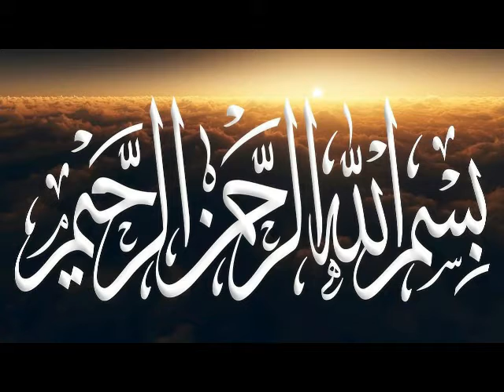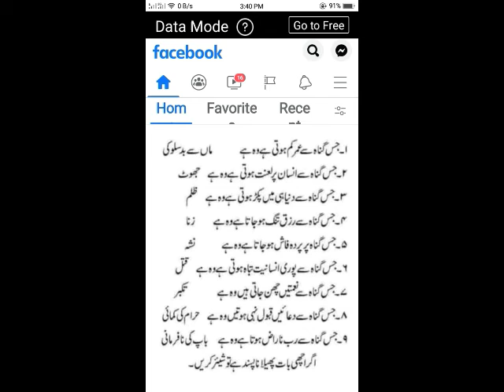Maa Se Bad Saloki | Jhoot | Zulm | Zina | Nasha | Qatal | Taqabur | Haram Ki Kamai | Nafarmani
Kia Yeh Topi Pehn Kar Nimaz Parh Sakty Hain | Anmol Moti  Urdu | qalab | dil | human heart | heart
Khalifa of Prophet | Char Sitary Aur Un Ki Batin | Four Khufa e Rashdeen | Iman Ki Batin | Islamic
Dil Ki Gabrahat aur bemari se nijat ka nuskha | Anmol Moti  Urdu | qalab | dil | human heart | heart
Konsi Makhloq Konsy Din Peda Ki Gai | aaj ka anmol moti | Anmol Moti  Urdu | qalab | dil
Ak Angreez Ka Hajj Ka Faisla Muslman Har Gay Islam Jeet Gia | aaj ka anmol moti | Anmol Moti  Urdu |
Apni Bivi Ka Dil Piyar Se Jetiye Talwar Se Nahin | aaj ka anmol moti | Anmol Moti  Urdu | qalab |
Gunah k muqa se pachny ki dua | aaj ka anmol moti | Anmol Moti  Urdu | qalab | dil
Apna ghonsla Apna Chahy Paka Ho Ya Paka  | aaj ka anmol moti | Anmol Moti  Urdu | qalab | dil
Zuban Ki Lagzish Paon Ki Lagzish se Zeyada Khatar nak Hy | aaj ka anmol moti | Anmol Moti  Urdu
Bad Nazri Se Parheez Ka Khas Inam | aaj ka anmol moti | Anmol Moti  Urdu | aqwal e zaren
Bad Nazri se Quat Hafza Kamzor Hota hy | aaj ka anmol moti | Anmol Moti  Urdu | aqwal e zaren
Bad nazri se taufeeq e amal Chin jati Hy | aaj ka anmol moti | Anmol Moti  Urdu | aqwal e zaren
Wali ho kar nabi ka kam karo | aaj ka anmol moti | Anmol Moti  Urdu | aqwal e zaren
Do Biviun main insaf ka ajeeb qisa | aaj ka anmol moti | Anmol Moti  Urdu | aqwal e zaren
mam Muhammad Rehmat Ullah aur Tasawuf par kitab | aaj ka anmol moti | Anmol Moti | aqwal e zaren
Musilman par buhtan bandhny ka azab | aaj ka anmol moti | Anmol Moti  Urdu | aqwal e zaren
Dua Ki Qaboliyat K liye Mujrib Amal | aaj ka anmol moti | Anmol Moti  Urdu | aqwal e zaren
Sifat  E shukar Par AK Ajeeb Waqiah | aaj ka anmol moti | Anmol Moti  Urdu | aqwal zaren
Hazrat Lukman Ki Apny bety ko nasehat | aaj ka anmol moti | Anmol Moti  Urdu | aqwal zaren
Mamoli Ikram E Musalam Par Sary Gunah Maaf | aaj ka anmol moti | Anmol Moti  Urdu | aqwal zaren
Islam Main Bachy Ka Sar Mondhna | aaj ka anmol moti | Anmol Moti  Urdu | aqwal zaren Islam
Bachy K kan Main Azan Deny Ki Masnoniyat | aaj ka anmol moti | Anmol Moti  Urdu | aqwal zaren Islam
Masjid main nikah karna mustahib hy | aaj ka anmol moti | Anmol Moti  Urdu  | aqwal e zaren Islam
Buri Moat Se Bachny Ka Nabwi Nuskha | aaj ka anmol moti | Anmol Moti  Urdu  | aqwal e zaren Islam
Allah Pak Ki Khasosi Inayat | aaj ka anmol moti | Anmol Moti  Urdu  | aqwal e zaren Islam
Hazrat Luqmqn Ki Apny Betat Ko Nasehat | aaj ka anmol moti | Anmol Moti  Urdu  | aqwal e zaren Islam
Hawain Bhi Apas Main Batin Karti Hain | aaj ka anmol moti | Anmol Moti  Urdu  | aqwal e zaren Islam
Ak Hazar Ayat Parhny Ki Fazelat | aaj ka anmol moti | Anmol Moti  Urdu  | aqwal e zaren Islam
Quran Pak K Batni Adab | aaj ka anmol moti | Anmol Moti  Urdu  | aqwal e zaren Islam
Gaflat Door Karny Ka Nuskha | aaj ka anmol moti | Anmol Moti  Urdu  | aqwal e zaren Islam
Allah Pak K Han Gareeb Logon Ki Qadar | aaj ka anmol moti | Anmol Moti  Urdu  | aqwal e zaren Islam
Khiyanat Karny Waly Ka Ibrat Nak Anjam | aaj ka anmol moti | Anmol Moti  Urdu  | aqwal e zaren Islam